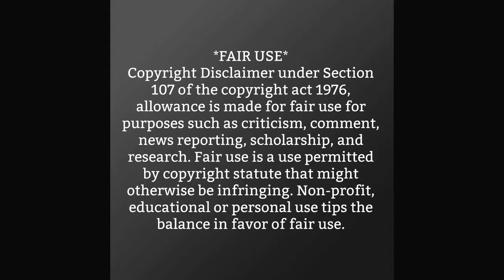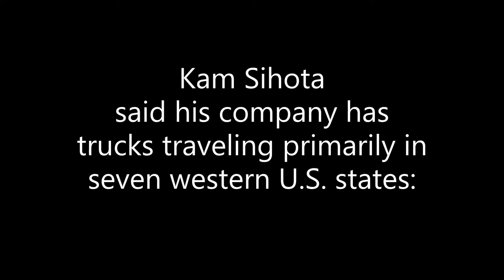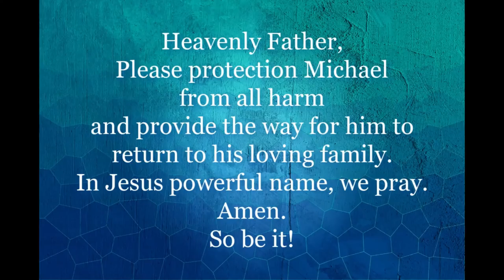Michael Vaughan Photos OTR Trailers August 2020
Michael Vaughan, who is nicknamed Monkey, was last seen at around 6:30 p.m. on July 27, 2021, in the area of Southwest 9th Street in Fruitland, Idaho. At the time, he was 5 years old and described as 3 feet, 7 inches tall, weighing about 50 pounds, with blond hair and blue eyes.

Kam Sihota, CEO of Kam-Way, said his trucks travel primarily in seven western U.S. states – Idaho, Washington, Oregon, California, Utah, Arizona and Colorado, but can also be found on roads throughout the US and parts of Canada.